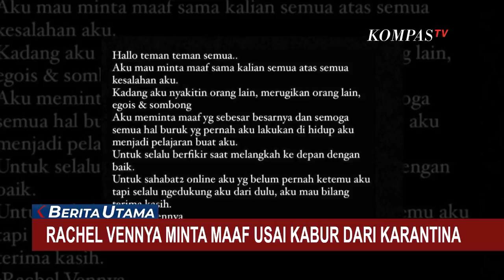Begini Alur Oknum TNI yang Bantu Rachel Vennya Lolos dari Karantina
LAMPUNG, KOMPAS.TV - Pangdam Jaya Mayjen Mulyo Aji akan mengusut tuntas oknum TNI berinisial FS yang diduga ikut membantu selebgram Rachel Vennya lolos dari karantina selepas pulang dari luara negeri.

Kaburnya selebgram Rachel Vennya dari karantina membuat Kodam Jaya turun tangan karena diduga melibatkan oknum anggota TNI.

Setelah dilakukan penyelidikan mulai dari Bandara Soekarno Hatta hingga Wisma Atlet.

 Kaburnya rachel diduga melibatkan FS yang bertugas di bagian pengamanan satgas Covid-19 Bandara Soekarno Hatta.

Ia diduga mengatur agar Rachel dapat menghindari prosedur karantina yang harus dilalui setelah melakukan perjalanan dari luar negeri.

Melalui akun Instagram, Rachel meminta maaf atas kesalahannya yang merugikan orang lain.

Ia menyebut hal buruk yang dilakukannya akan dijadikan sebagai pelajaran ke depan untuk selalu berpikir dalam melangkah ke depannya.